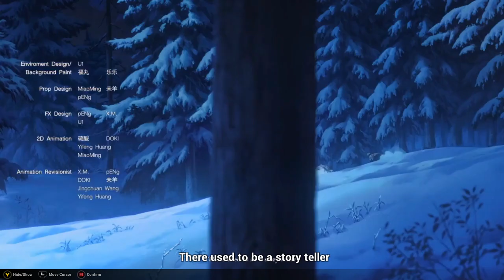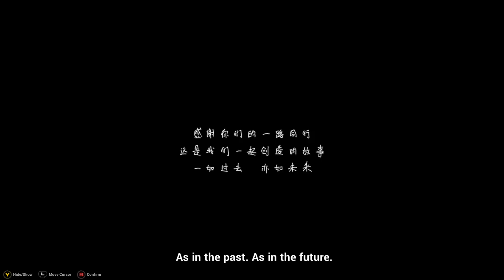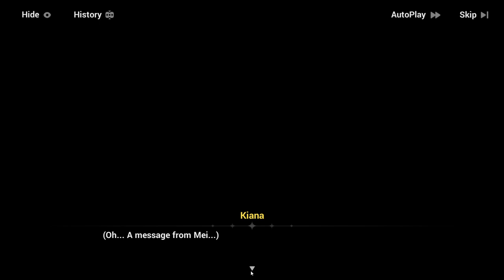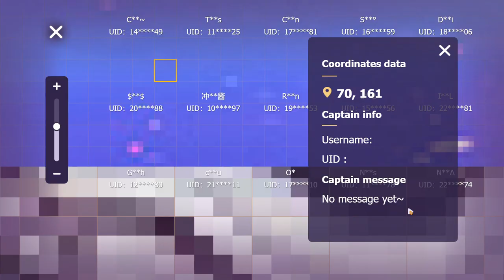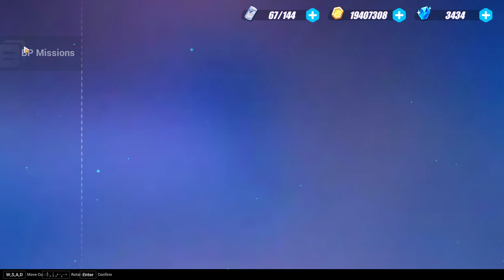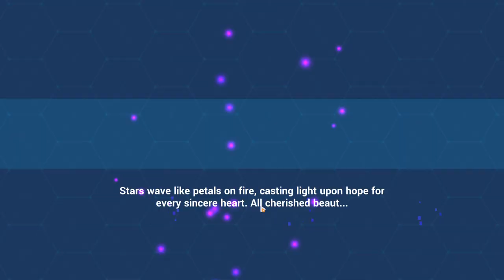[End.??] The Day of Transcending Finality - Story Chapter 35: Towards a New Tomorrow - Honkai Impact